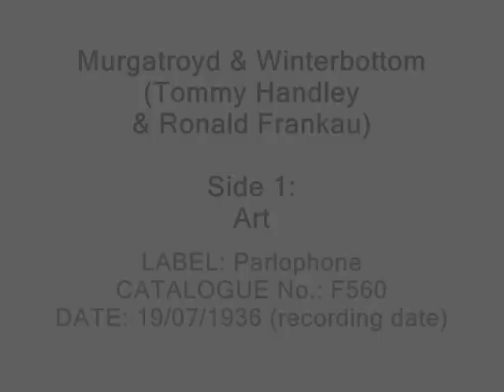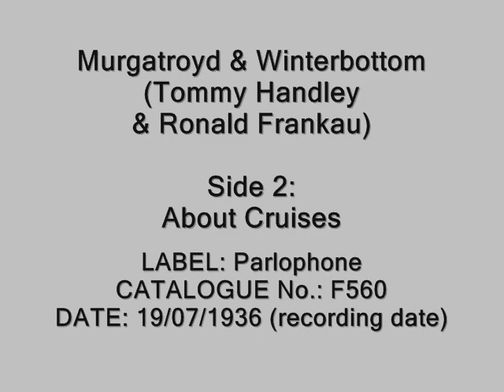Mr. Murgatroyd & Mr. Winterbottom (Handley & Frankau) - Art / About Cruises (1936)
Tommy Handley and Ronald Frankau were an odd pairing for a double act, Handley was a family audience comic telling clean quick-fire gags whereas Ronald Frankau was one of the bluest comedians who often found himself banned by the BBC. His jokes about courted and the things people do were stronger and more obvious than Max Millers'.

The pair first peformed together as a double act in 1929 as the act 'North & South'. They released at least seven records together under this name for Parlophone whilst still releasing records individually under their own names too. Then in 1932 they released at least one record together as 'Mr Black & Mr Blew' for the Broadcast label, with no reference as to their real identities on the record, possibly because their names were under contract to Parlophone. Then in 1934 they got together again as Mr. Murgatroyd & Mr. Winterbottom for Parlophone, a slight tweaking of the North & South act under a new name. This double act was popular on BBC radio appearing together on may BBC variety shows as well as making at least thirteen records together from December 1934 until at least 1940, by which time Handley had ITMA running since 1939 which took up too much of his time for the act to continue. For a brief time Tommy Handley's wife Jean Allistone performed with Ronald Frankaua's actress wife Renee Roberts as Mrs. Murgatroyd and Mrs. Winterbottom as the wifes of these characters seperate to Handley & Frankau.

Thomas Reginald "Tommy" Handley (17 January 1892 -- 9 January 1949) was a British comedian, mainly known for the BBC radio programme ITMA ("It's That Man Again"). He was born at Toxteth Park, Liverpool in Lancashire.

He served with a kite balloon section of the Royal Naval Air Service during World War I and went on to work in variety, and in the infancy of radio became known as a regular broadcaster. He worked with people such as Arthur Askey and Bob Monkhouse, and wrote many radio scripts, but it is the BBC comedy series ITMA for which he is best known, and which itself became known for a number of catchphrases, some of which entered popular vocabulary. He later starred in the ITMA film in 1942 and in Time Flies in 1944.

In later years, he suffered with high blood pressure, the result of his driving commitment to ITMA, and died suddenly on 9 January 1949 from a brain hemorrhage, 8 days before his 57th birthday. He was cremated and interred at the Golders Green Crematorium. In a eulogy at his memorial service at St Paul's Cathedral, the Bishop of London, John W C Wand, said that "he was one whose genius transmuted the copper of our common experience into the gold of exquisite foolery. His raillery was without cynicism, and his satire without malice..."

Ronald Frankau (22 February 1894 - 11 September 1951) was an English comedian and musician from London who started in cabarets and made his way to radio and films.

Frankau worked as a chorus boy at Daly's Theatre in London in 1911 and joined the army in 1914 to fight in World War I. During that time he continued his music and comedy ambitions, organizing his own concerts in Africa and the United Kingdom.

After the war he worked in night clubs and hotel lounges as an entertainer with both comical song and dance. It was then that he met performer Monte Crick, who would end up being his pianist in all his later recordings.

In 1925 he started broadcasting saucy jokes on the radio in an Etonian tone for the BBC, but is actually better known these days for what he was never allowed to broadcast. Frankau recorded a number of songs and skits on Parlophone, some of which, like Winnie the Worm and Everyone's Got Sex Appeal For Someone, were banned altogether. Despite, or because of, this flavour in his songs, Frankau sold over 100,000 records in 1932.

Like most comedians, he often commented on the current events at the time, often in satire. Some of the songs he recorded regarding current events (the war, at that time) were ''Heil Hitler! Ja! Ja! Ja!'' and ''The Navy The Army and The Police''. Despite his dangerously naughty tones off the air, he was able to keep his jokes clean enough for some of the toughest censors of British broadcasting at the time, including Baron Reith.

In 1934 Frankau began a comedy duo with Tommy Handley that they called 'Murgatroyd and Winterbottom'. On 7 November 2006, BBC Radio 4 broadcast a review of one of his partnerships - "Mr Murgatroyd and Mr Winterbottom" - 'The story of Tommy Handley and Ronald Frankau, a comedy partnership which had its heyday in the 1930s world of radio. There was no straight man, so the partnership was a rare one. Tommy was a fast talking Liverpudlian, while Ronald in contrast was upper class and Eton-educated. Presented by Nicholas Frankau, actor and grandson of Ronald.'

Ronald Frankau died at Eastbourne on the Sussex coast .